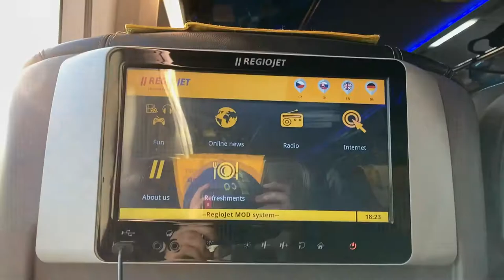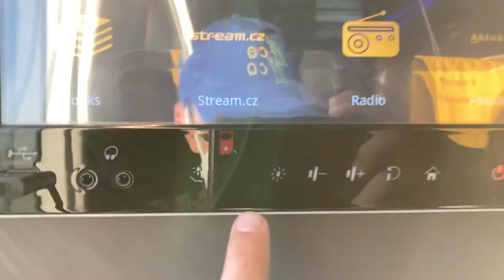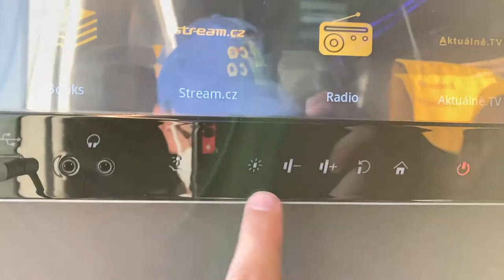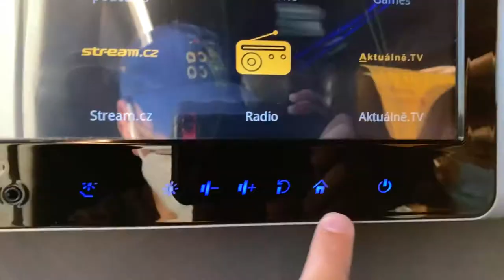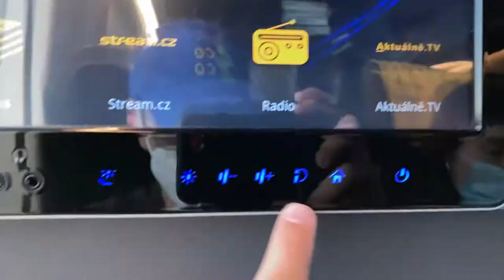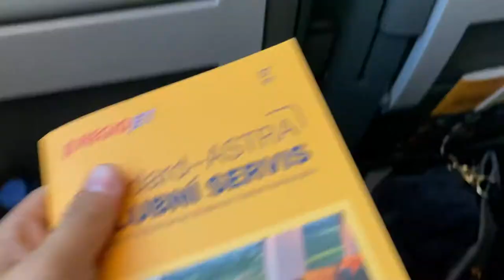RegioJet Astra Car Review! Praha h.l.n - Zabreh Na Morave